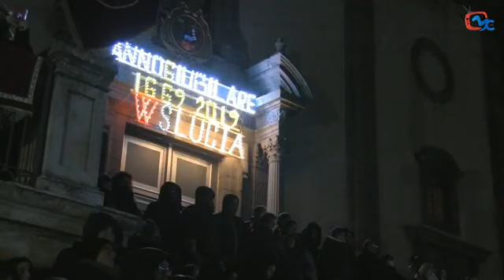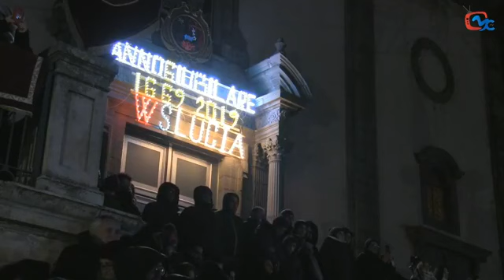BELPASSO - SANTA LUCIA 2019: LA DIRETTA DELLA SPACCATA DEI CARRI (1)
Belpasso - La spaccata dei carri di S. Lucia
👉Apertura del Quartiere Sant'Antonio con successiva spaccata del Quartiere Matrice.
🎙Conduce Orazio G Ardizzone con la collaborazione di Alessandro Giuffrida